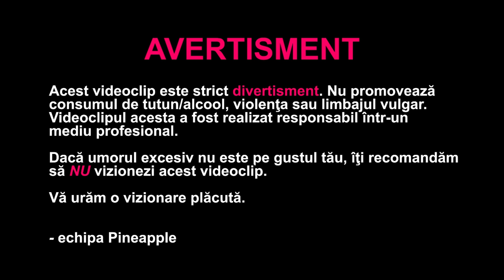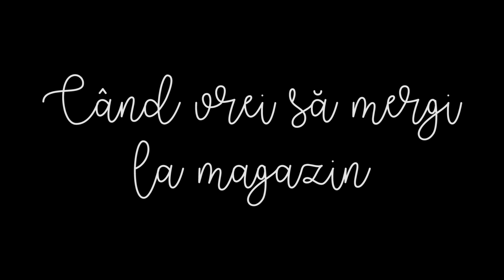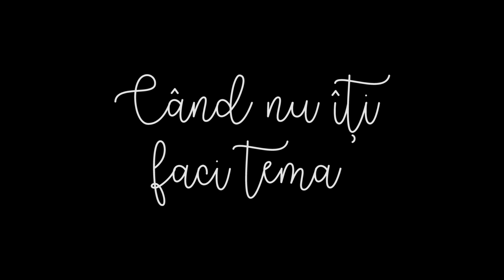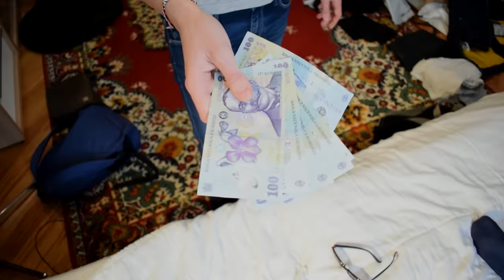MAMĂ VS TATĂ Vol.1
Un filmuleţ scurt care parodiază momente diferite pe care le ai cu părinţii. Videoclipul reflectă difernţa dintr-o mamă şi dintr-un tată, într-un mod haios şi exagerat. Acesta este un reupload, original a fost realizat în Octombrie 2016.
Acest videoclip este un pamflet şi trebuie tratat ca atare. Conţinutul estre strict divertisment! Nu promovează consumul de tutun/alcool, violenţa sau limbajul vulgar.

  Christophe:  @chr_pineapple
  Mihi:  @mihai_sarmale
  Sergiu:  @sergiu.craiu99

ENGLISH SUBTITLE CREDITS
  Diana Ardelean:  @didi.ardelean